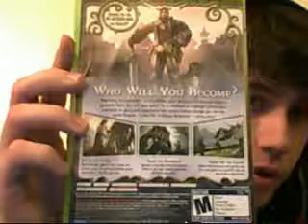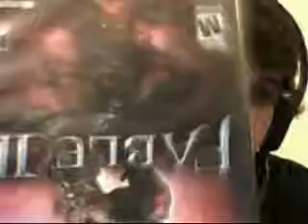My Favorite Free Roam Game (JacobRockz100)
A video response to JacobRockz100's "Jacob Wants To Know" #3